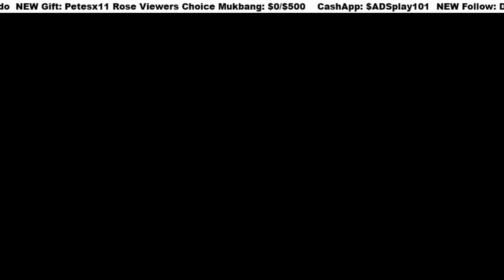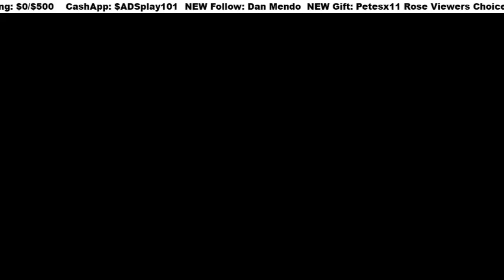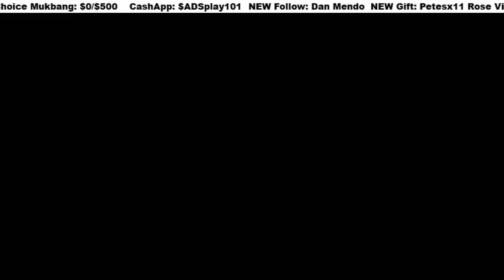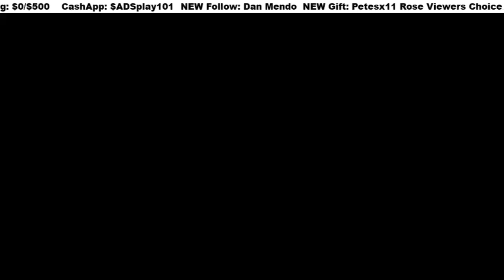Fire Emblem: Engage - PARALOGUE: MYSTERIOUS MERCHANT